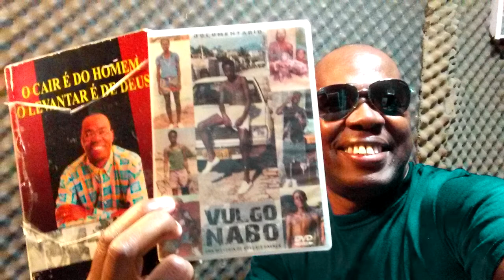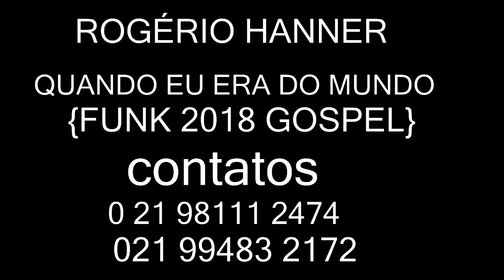ROGÉRIO HANNER QUANDO EU ERA DO MUNDO {FUNK 2018 GOSPEL}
CONTRATE JÁ : 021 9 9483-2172 / 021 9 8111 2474

MUSICA NOVA 2018 FUNK 2018 LANÇAMENTO OFICIAL KONDZILLA mc gorila mc gorilla mc loma 'Lançamentos 2018' 'Mc Hanner' 'Rogerio Hanner" 'funk 2018' 'baile de favela' 'coroado da cdd' 'coroadão da cdd'"gospel" "deus" "jesus" "Jeova"